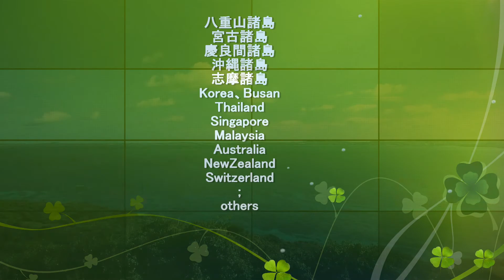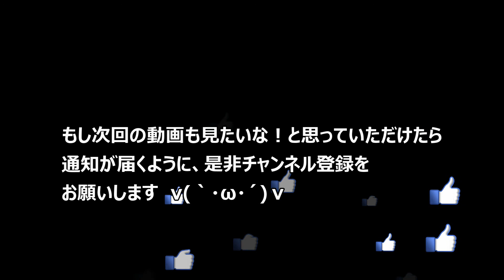HIVE石垣島 フレンドリーでよかったです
2021年3月　緊急事態宣言が一瞬終わったかに見えた期間に、石垣島に行ってきました。フレンドリーなゲストハウスでした。フロントでお勧めされた波照間も最高でした。